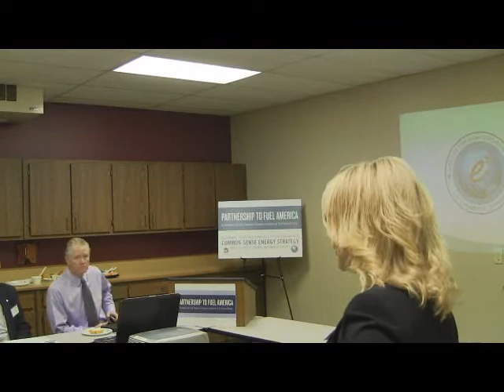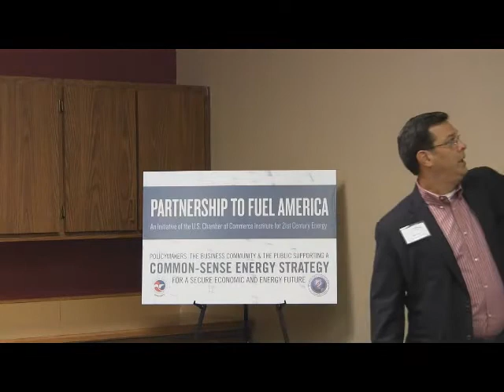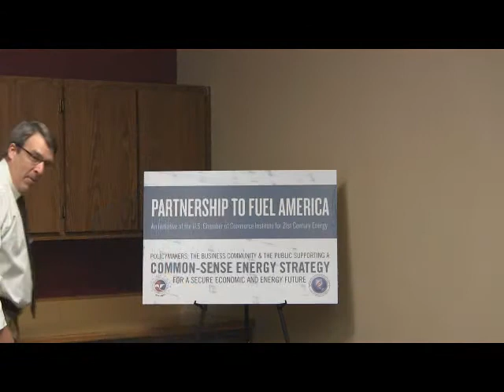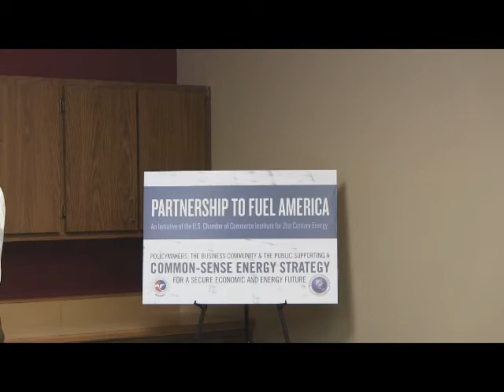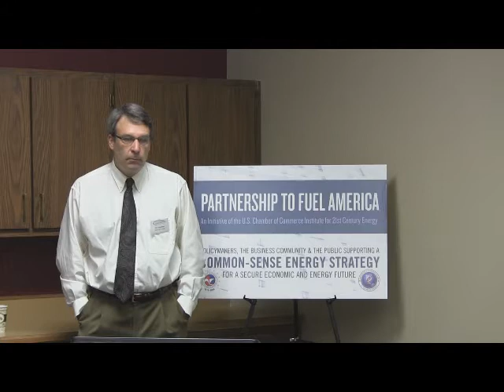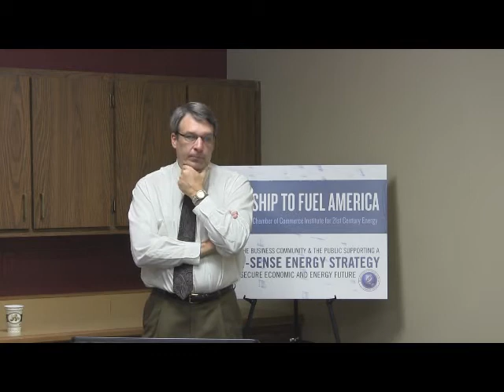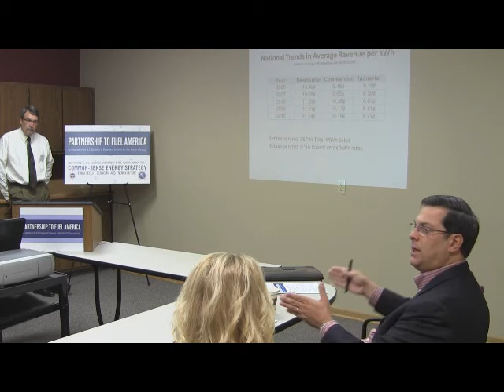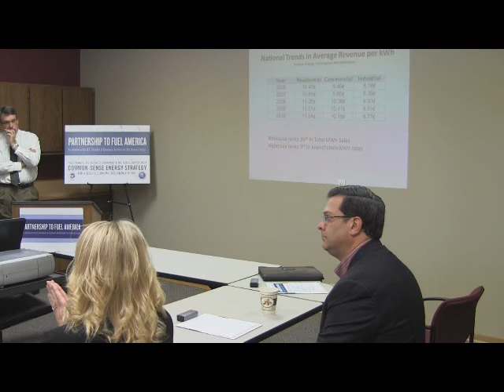Partnership to Fuel America comes to Grand Island, NE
Full video of the Fall 2012 Partnership to Fuel America chapter meeting in Grand Island, Nebraska on October 9, 2012.